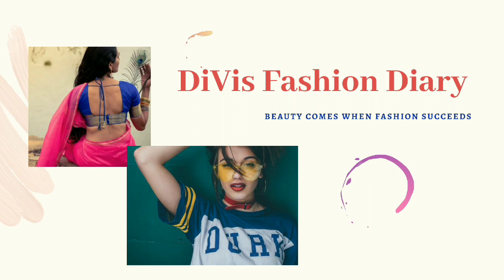New Blouse Designs | Latest BackneckBlouse Designs | Blouse Neck Designs New ‎@DiVis Fashion Diary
Hi Everyone!
In this Video I have shared ideas on Latest Blouse Designs 2021

/DiVisFashionDiary